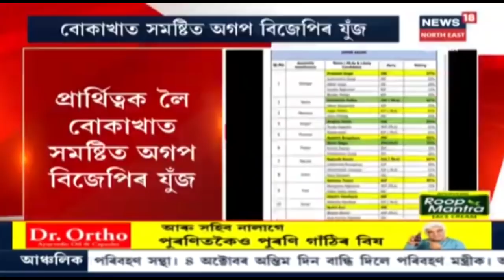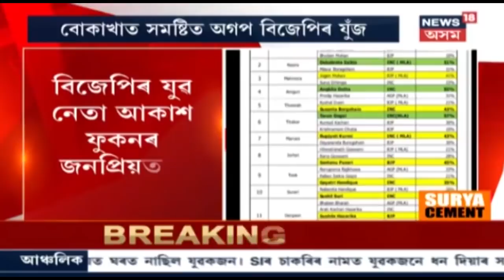এই মুহূৰ্তত | AASUক সমালোচনা কৰিবলৈ গৈ ব্ৰাহ্মন সমাজকো সমালোচনা বিধায়ক ৰমাকান্ত দেউৰীৰ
06 October, 2020: পুনৰ বিতৰ্কৰ আৱৰ্তত Ramakanta Dewri । Morigaon ছাত্ৰ সন্থাৰ সভাপতিক ভাবুকি ৰমাকান্ত  দেউৰীৰ । বিধায়কগৰাকীৰ উদ্ভট আচৰণে প্ৰতিক্ৰিয়াৰ সৃষ্টি কৰিছে ।
লগতে চাওঁক আন আন সংবাদসমূহ ।